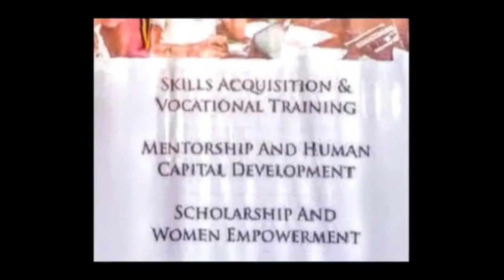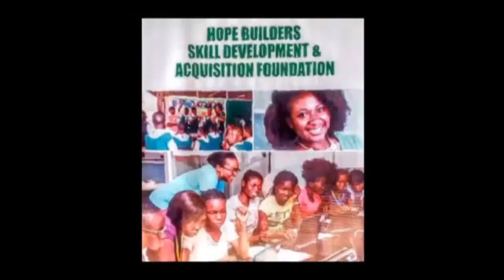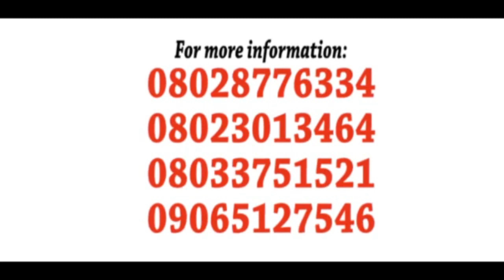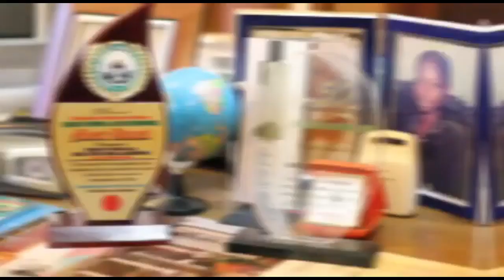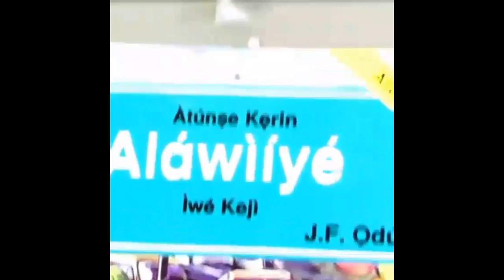2019 12 10 15 07 21 . EKITI KETE TALK SHOW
EKITI KETE TALK SHOW